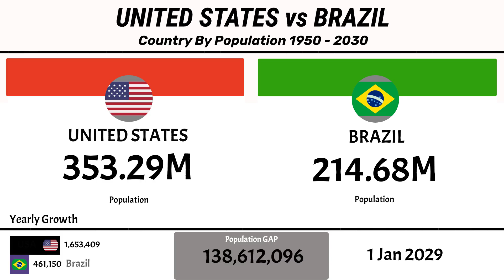Country by Population | United States vs Brazil | Bar Chart Race (1960–2030)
Watch the population race between the United States and Brazil unfold from 1960 to 2024 in this dynamic bar chart race. This visual journey showcases how both countries have evolved demographically, revealing growth patterns, turning points, and population surges over the decades.

📊 Data Source: World Bank / United Nations
🌎 Compare population sizes in real-time
📅 Covers the period: 1960–2024
👥 See how the U.S. and Brazil stack up against other major countries

Whether you’re a data enthusiast, student, or curious viewer, this Country by Population comparison delivers insights with impact.